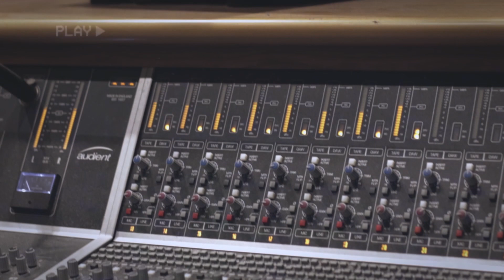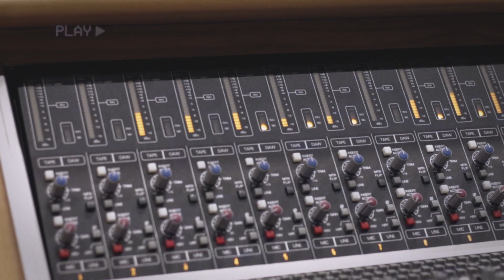Babsovet - Conqueror (Official Music Video)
Conqueror is the debut single from old-school doom metal band Babsovet 🇲🇳 ⚔️

Recorded from our live studio session in February 2023.

Dedicated to Genghis Khan.

Video captured and produced by Blackfire Productions

Babsovet is:
Ross Campbell
Sam Begley
Guy Ivanov
Claudio de Sousa

Lyrics:
We charge, across the steppe,
Rain destruction on towns,
Bring the sword to the oasis,
Spill blood on the sand.

Gallop hard, leave no survivors,
By your blade empires fall,
Take the women, slay the men,

Under Tengri guided West,
Now pasture looms,
Burn cities, no quarter,
Send men to their doom.

Stone wall, will not stop us,
Burning fire we wield,
Their armies we crush,
The horde will not yield.

From the East: the Conqueror!
Spreading death,
Heading West,
At China’s edge,
Meets his death.

Our armies, are not defeated,
Forever we kill,
Ever warring, ever slaying,
You die for my thrill!